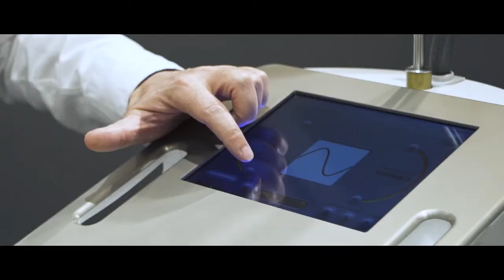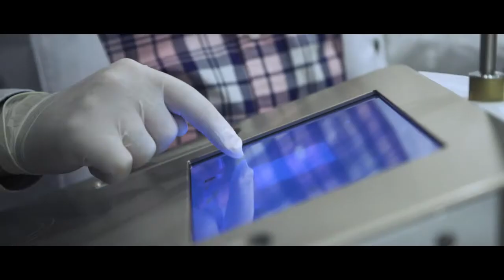Prezentacja lasera erbowego Origin przez Dr SARFATI z Tulonu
Laser erbowo-szklany ORIGIN  emitujący falę o długości 1550nm, jest dedykowany do minimalnie inwazyjnych, nieablacyjnych zabiegów frakcyjnych.
Zalety:
Mała średnica mikrokolumn MTZ - 70 μm
Programy zabiegowe
Ekspercki tryb pracy
Główne zastosowania lasera to:
odnowa i ujędrnianie skóry
blizny potrądzikowe i powierzchowne
płytkie zmarszczki
przebarwienia

Shar-pol jest od ponad 25 lat dystrybutorem urządzeń Hi-Tech dla medycyny ze szczegolnym uwzględnieniem procedur laserowych.